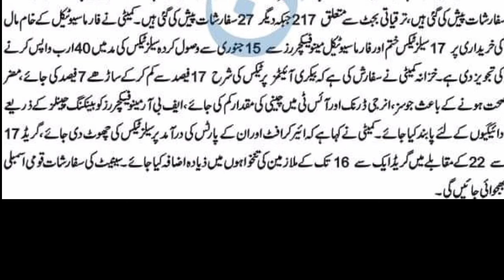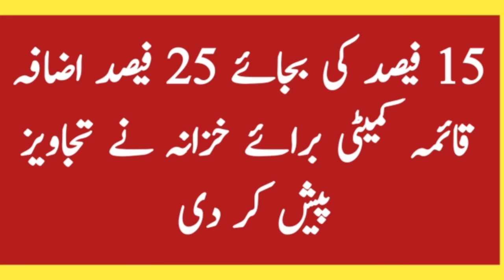25 percent salary increase proposal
25 percent salary increase proposal